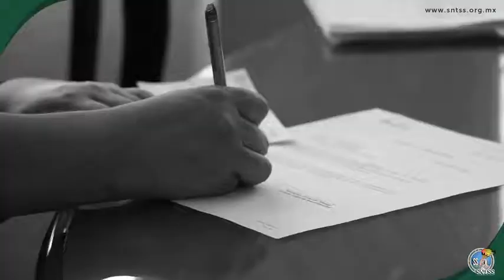04092020 FASD SNTSS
Fondo de Ayuda Sindical por defunción.